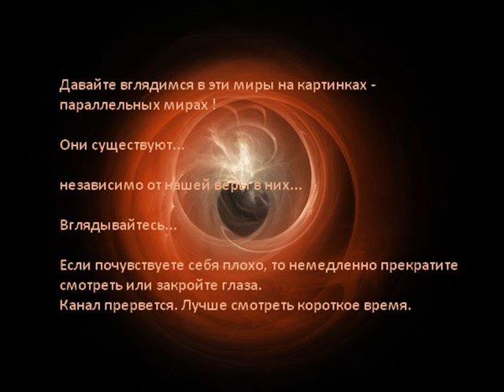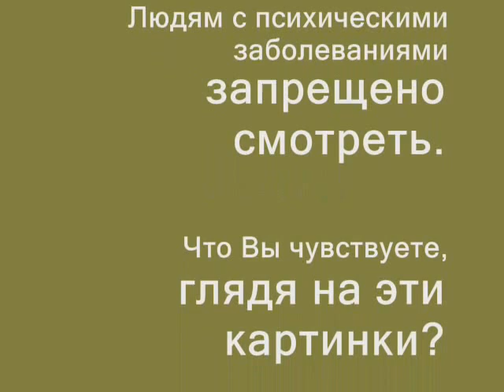Медитация Существуют миры разные 1 часть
Медитация в картинках - Существуют миры разные(1 часть).
Что Вы чувствуете, глядя на эти картинки?
Людям с психическими заболеваниями запрещено смотреть.
Если Вам стало плохо, лучше перестать
рассматривать эти картинки.
Картинки помогают расслабиться и переключиться
на другие образы, не привычные Вам.
Снимается нагрузка с ментала... Воображение улучшается.
Научитесь лучше визуализировать.
Визуализация помогает в исполнении Ваших желаний.
Удачи в саморазвитии через медитации !
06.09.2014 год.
Спасибо Вам, кто смотрит мой канал на UouTube!